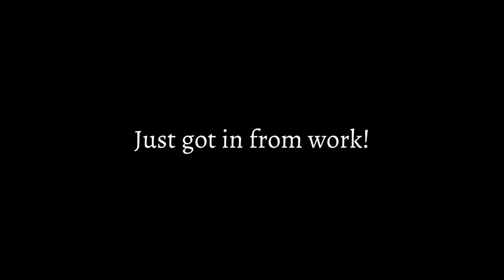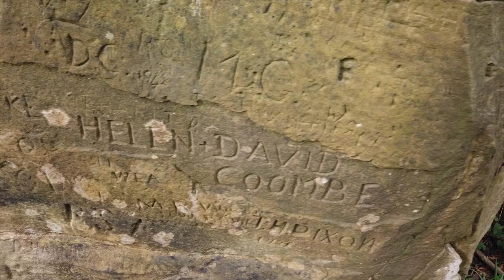Comb Cragg/ And the Realities of my Vlogs!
This week we visit a little bridge at Comb Cragg and I show the realities of my vlogs. Juggling work and family its hard to find the time to get out and make some images. But I think it is so important to make the time for your passion. It is a must for me as getting out and getting great images and video for you guys makes me happy and overall that helps me especially with mental health.

QR11 L Bracket
Sony A7Rii
Canon 17-40mm F4 L
Sigma Mc-11
Canon M50
84mm Square filter Holder
Silicone lens cap
Elite Polariser
Elite 10 stop Filter
Pixel TW-283 remote shutter release
DJI Spark

Gear used:  DJI SPARK/  SAMSUNG GALAXY S8/ Nikon D7200/3 Legged Thing Travis Tripod/ Gopro Hero 4 Session/ Smooth Q/Sony A7rii/Canon M50/DJi Osmo Pocket